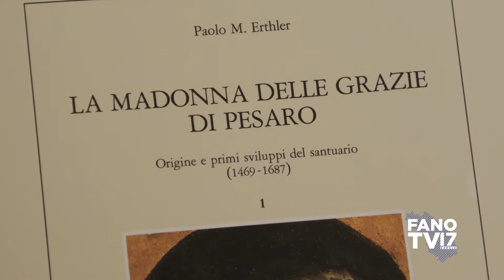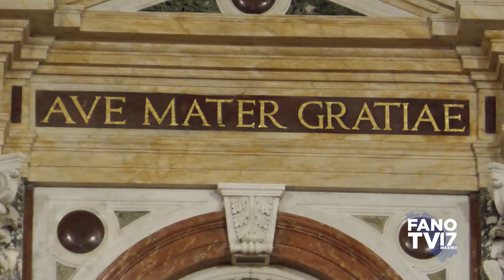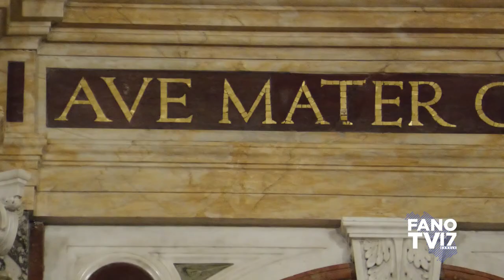Presentazione lavori di restauro Madonna delle Grazie (31 luglio 2020)